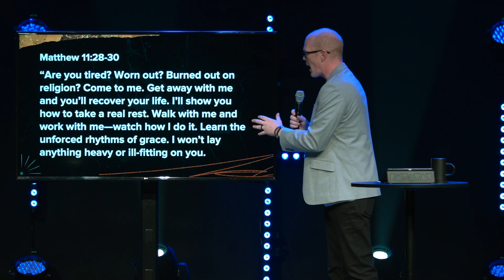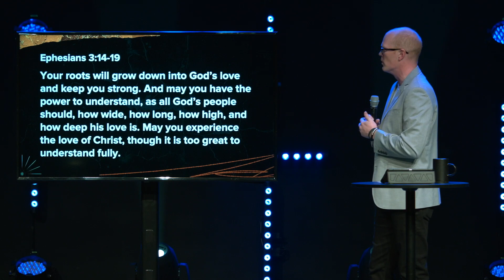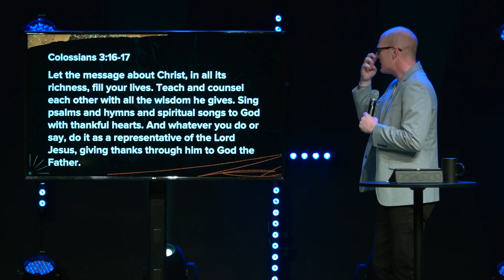It's All About The Journey | Brandon Miller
Life is about becoming who God has created you to be, and doing what God has called you to do! Life's journey will continue to have ups and downs, but God won't stop using you to accomplish His plans and His purpose. Let Jesus work in you and through you for His glory!

Join us in person or online at 9AM, 10.30AM, 12NOON & 4.30PM

• Looking for more? We’d love to connect with you.
• GIVE: To support this ministry and help us continue to reach people far from God

It's All About the Journey | Pastor Brandon Miller | Generation Church